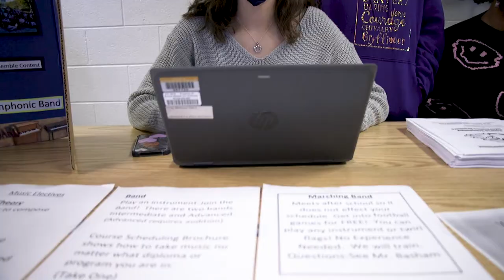C.D. Hylton High School holds curriculum fair for students